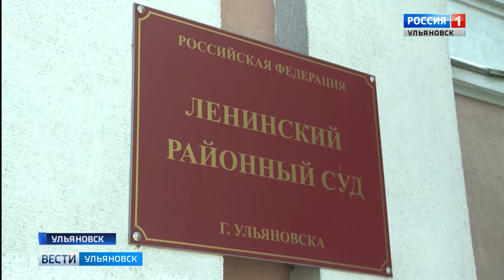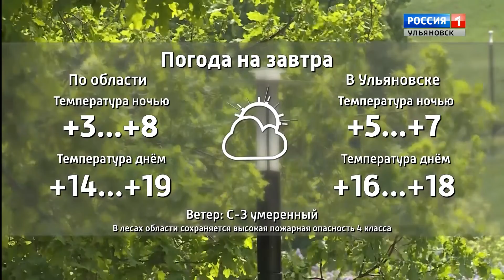Выпуск программы "Вести-Ульяновск" - 17.05.19 - 20.45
Массовое отравление в Новоульяновске. В эпиднадзоре считают, что причина в водопроводной воде. Прокуратура проводит проверку.

Услышав приговор,  упал в зале суда. Сегодня определили наказание бутлегерам, которые травили спиртным несколько регионов России.

Браконьерский улов в 5 тонн рыбы. В Старой Майне возбуждают уголовное дело. А кого поймали сегодня?